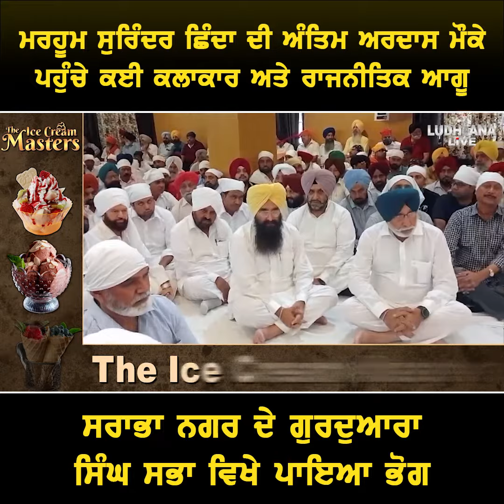Surinder Shinda ਦੀ ਅੰ/ਤਿਮ ਅਰਦਾਸ ਮੌਕੇ ਪਹੁੰਚੇ ਕਈ ਕਲਾਕਾਰ ਅਤੇ ਰਾਜਨੀਤਿਕ ਆਗੂ